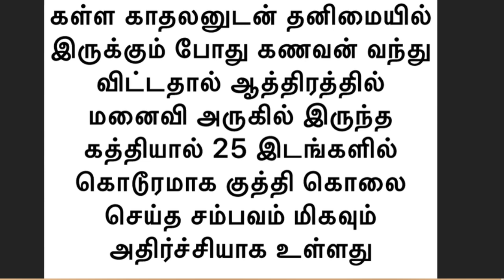கள்ள காதலனுடன் இருக்கும் போது நேரில் பார்த்த கணவன் ​⁠@familylifeshorts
திருமணத்திற்குப் பின்பான கணவன் மனைவி உறவு என்பது ஒரு புனிதமான உறவாகும் அதில் நேர்மைதான் இருக்க வேண்டுமே தவிர எப்பொழுதும் துரோகங்கள் இருக்கவே கூடாது அதனால் தேவையில்லாத கள்ள உறவுகளில் ஈடுபட்டு அழகான குடும்ப உறவை கெடுத்துக் கொள்ள வேண்டாம் என்பதே எனது அனுபவத்தில் நான் கூறும் கருத்தாகும் இது போன்ற காணொளிகளை பார்க்க நமது சேனலை Subscribe செய்யுங்கள்